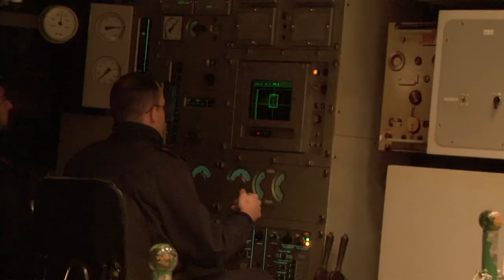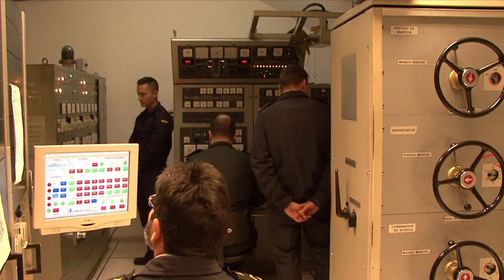Simuladores del Arma Submarina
Vídeo en el que se muestra a las dotaciones de la Flotilla de Submarinos de Cartagena en su adiestramiento diario en los simuladores del Arma Submarina de la Armada, correspondientes a la clase S-70 y los nuevos de la S-80, ubicados en el arsenal de Cartagena (Murcia)